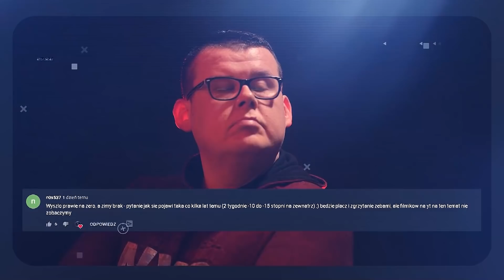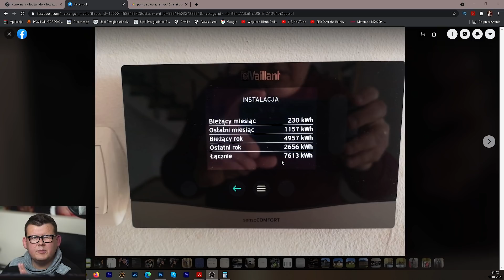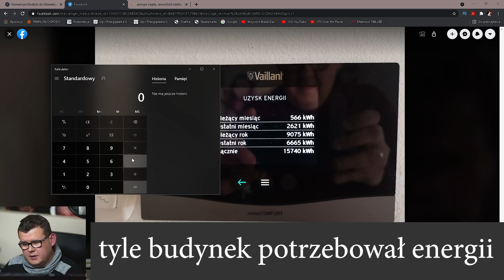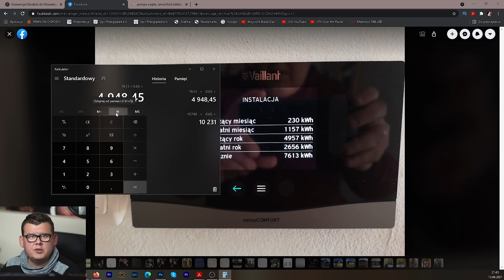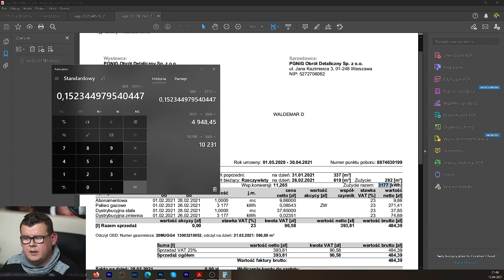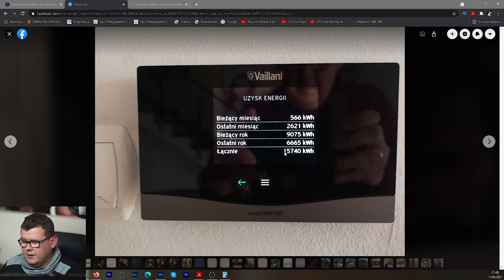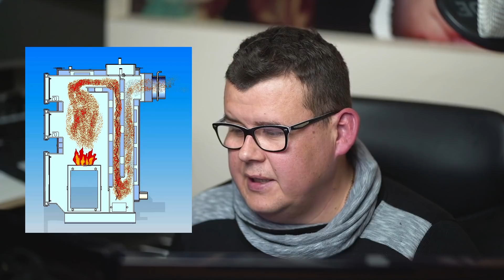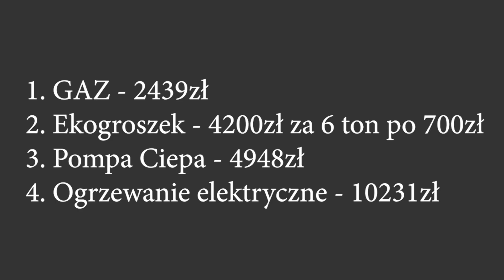█▬█ █ ▀█▀ Szok, porównałem koszt ogrzania domu!!!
Porównanie kosztu ogrzania domu 300m różnymi źródłami energii.
Będziecie zaskoczeni. Przy powstaniu tego filmu bardzo przyczynił się Sławek z kanału @PaneleFotowoltaiczne , któremu BARDZO DZIĘKUJĘ.
Po konkretną wiedzę w tematach fotowoltaicznych i nie tylko zapraszam do Sławka.
FILMY POWIĄZANE
SPIS TREŚCI
00:00 Wstęp i czołówka
03:00 Zużycie mojej pompy ciepła
05:05 Koszt ogrzewania prądem
06:09 Koszt ogrzewania gazem
08:48 Koszt ogrzewania węglem, ekogroszkiem
09:45 O sprawności kotła węglowego i innych źródeł
13:14 Nie umiem palić węglem
14:28 Grzejniki czy podłogówka???
16:15 PODSUMOWANIE kosztów ogrzewania
Chcesz się poradzić, dołącz do grupy użytkowników POMP CIEPŁA i FOTOWOLTAIKI